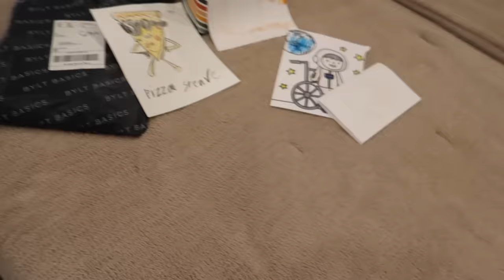Taking Over the Mecham Household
Jared had hip surgery on Calvin's birthday so we thought it would be a great idea to go give them some love.